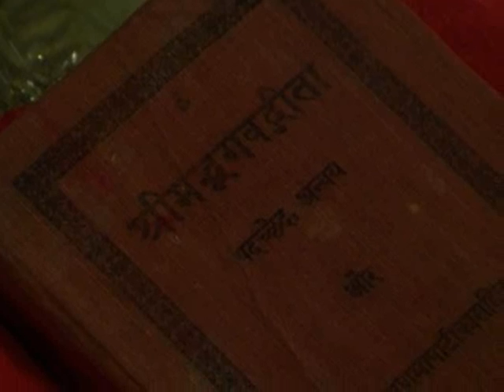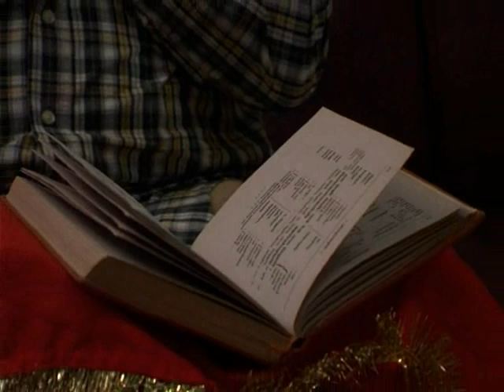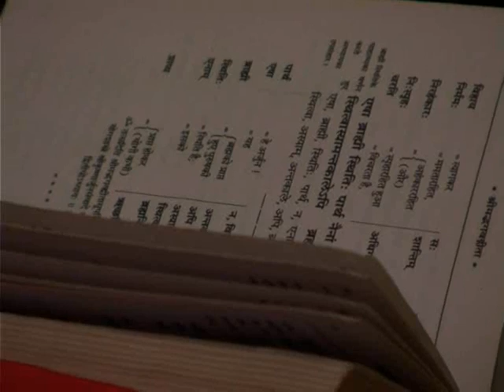OHM Internet: Wat is Gita Jayanti?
28 november is het Gita Jayanti? Maar wat is dat precies?